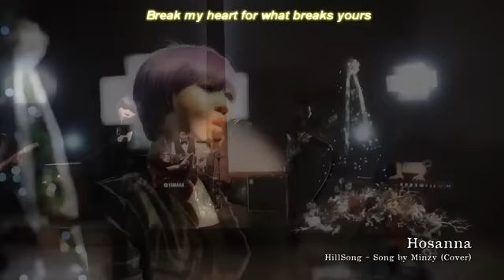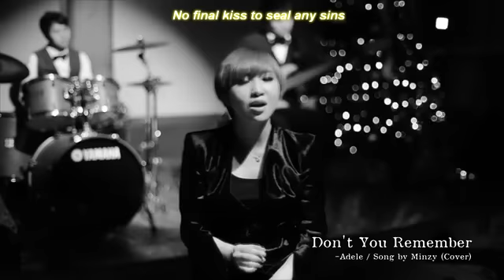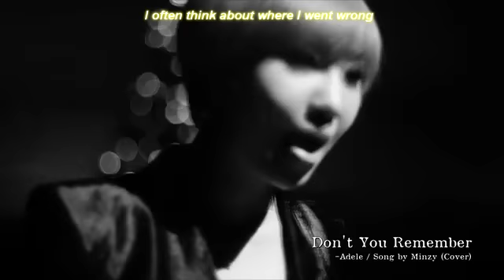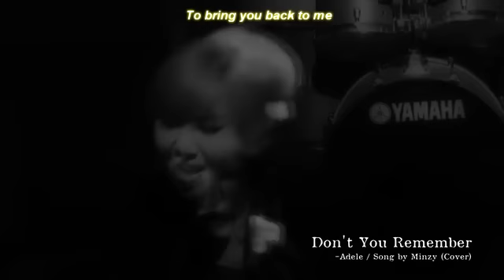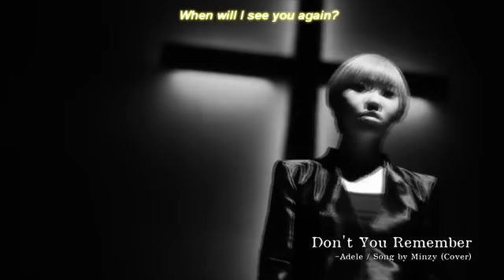{ENG SUBBED} MINZY's TV Christmas Present (1/2)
Transcripted by: DCgaeburrowCL
Translated by: pab0sarang